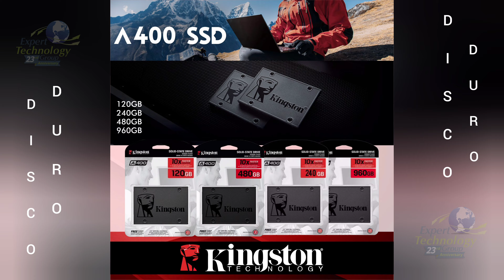💽 Tenemos gran variedad de Discos Duros Internos y Externos, SSD y Pen Drive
💽 Tenemos gran variedad de Discos Duros Internos y Externos, SSD y Pen Drive que se adaptan a tus necesidades.

Venta al mayor de equipos tecnológicos hacia Latinoamérica y el Caribe.
Tenemos 23 años de experiencia.
Somos Expert Technology Group.
Nuestra meta es su éxito